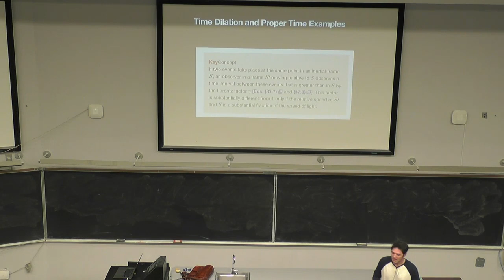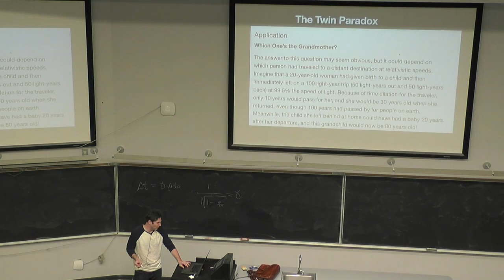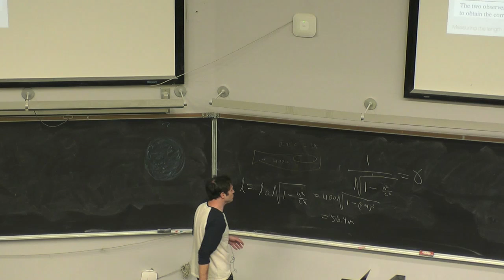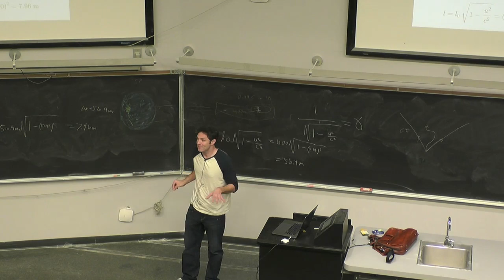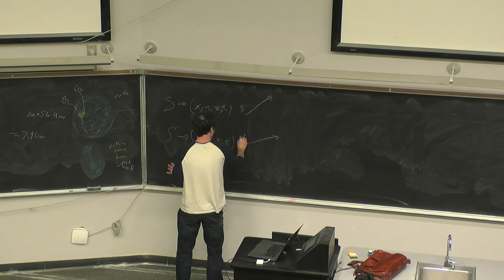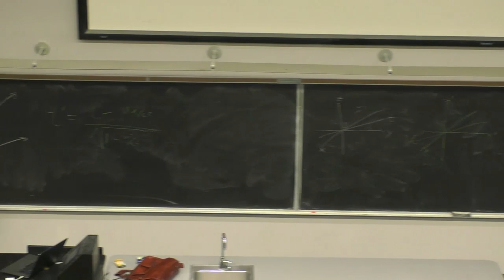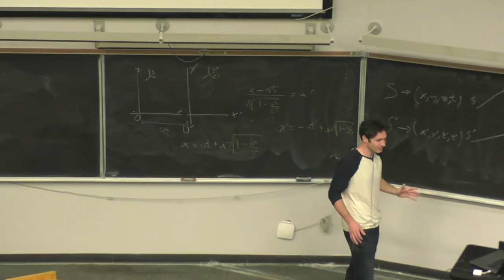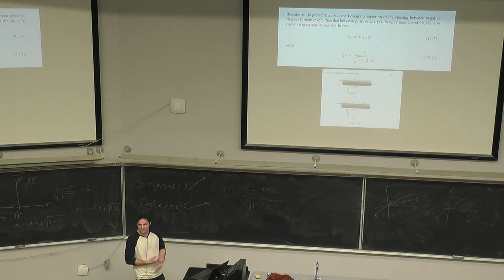at ucla electricity and magnetism Series Lecture 12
In this lecture on specialrelativity I discuss many examples of timedilation lengthcontraction and other aspects of relativity